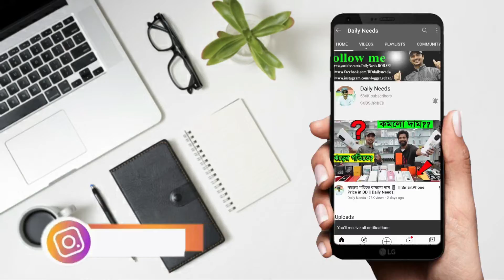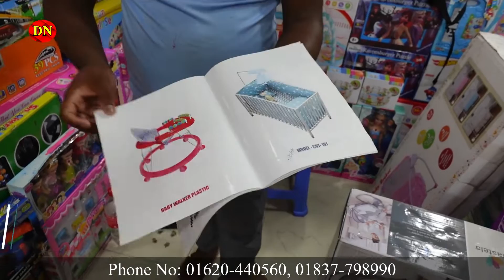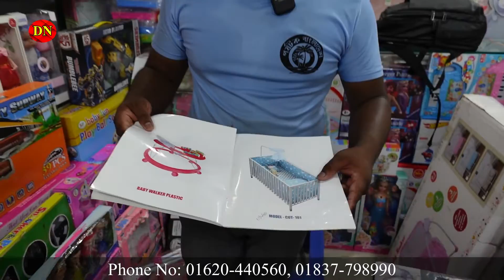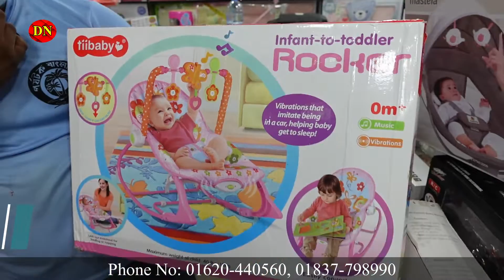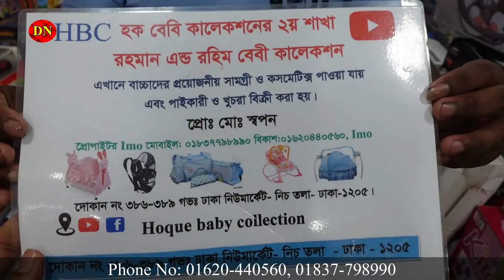শখের দোলনা এখন অবাক করা দামে, বাচ্চাদের পছন্দ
দোলনা সব বাচ্চারই পছন্দ। আর বাচ্চাদেরকে দোলনায় শুইয়ে রেখে মা-বাবারা নিশ্চিন্তে থাকতে পারে। দোলনার চারপাশে মশারি রয়েছে, তাই মশায় কামড়ে দেওয়ারও ভয় নেই। তাছাড়া এই দোলনাগুলো দেখতেও সুন্দর ও আরামদায়ক, আর দামেও সস্তা। বর্তমানে লকডাউনের কারণে ঘরে বসেই এসব জিনিস কিনতে পারবেন। যোগাযোগ করুন নিচের ঠিকানায়।

Shop Name: Hoque Baby Collection, 386-389,
Govt. Dhaka New Market, Dhaka-1205.

☘Allah Hafez☘